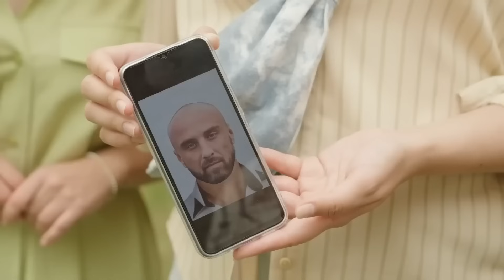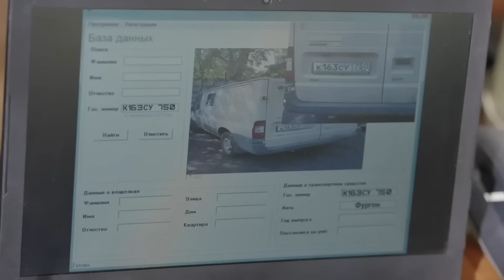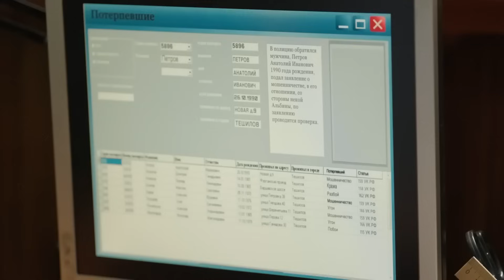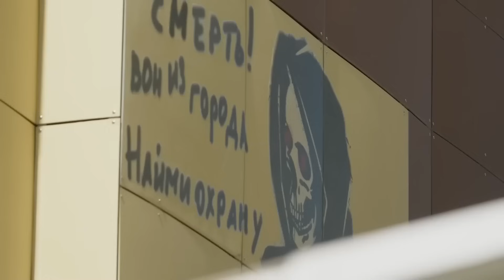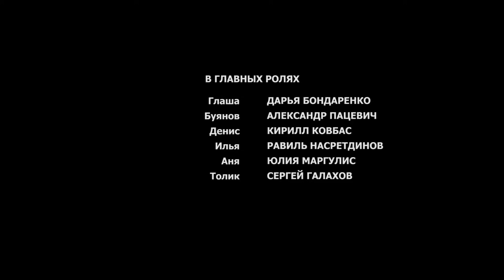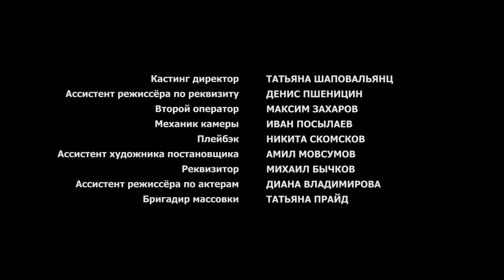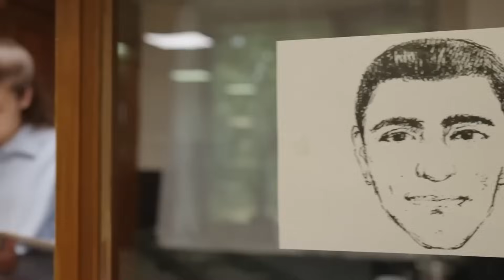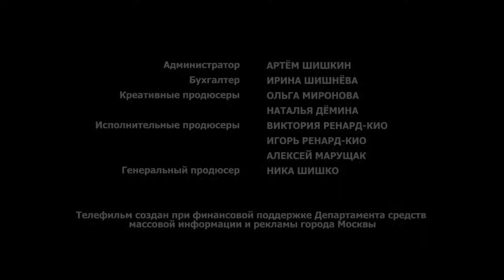ЭТОТ СЕРИАЛ ПОТРЯСЕТ ! НЕВЕРОЯТНО СИЛЬНОЕ КИНОПРОИЗВЕДЕНИЕ.ЗВОНИТЕ В ПОЛИЦИЮ